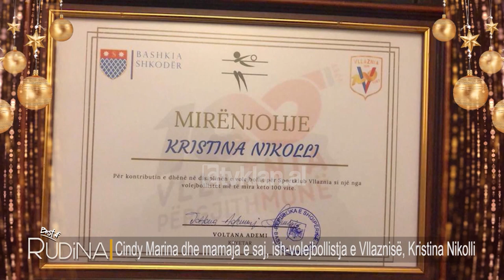Rudina - Gezuar Vitin e Ri 2020! Dhe best of! (04 janar 2020)